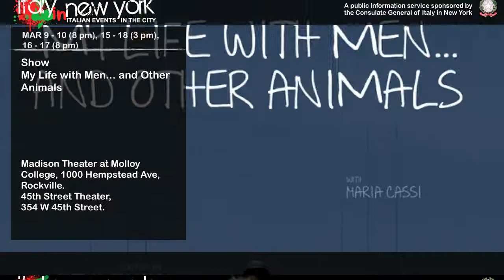Italy in New York: My Life with Men... and Other Animals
My Life with Men... and Other Animals offers a rollicking crash course in seduction, love, death - and olive oil! Maria Cassi, a versatile and classically - trained actress, stars in this uniquely witty musical experience using finely - honed talents which have led critics to liken her to such legendary clowns as Jerry Lewis, Jacques Tati, and Charlie Chaplin.

In this one-woman coming-of-age tale, Cassi moves with grace from Italian to English, from high drama to low comedy, and from mime to music